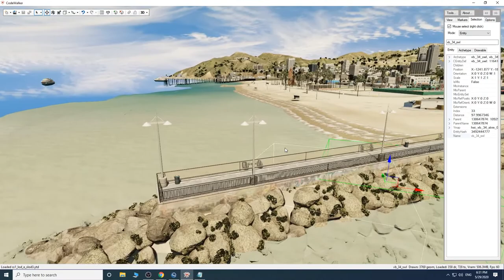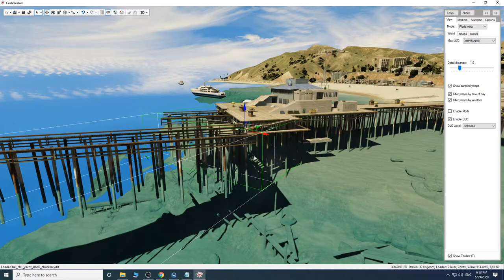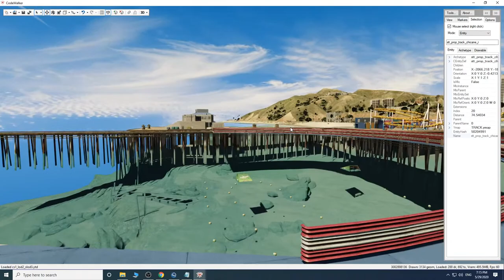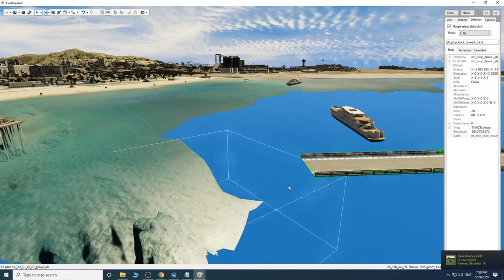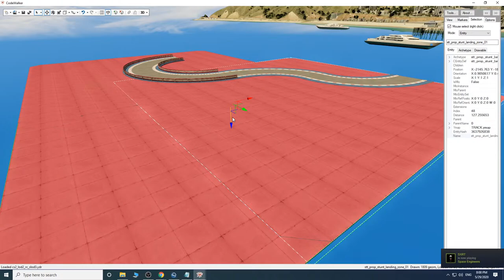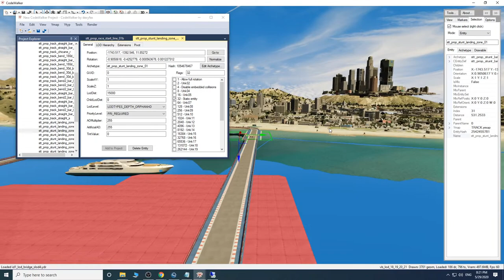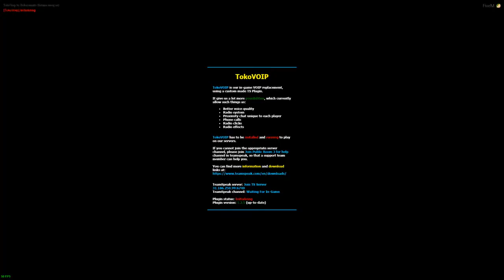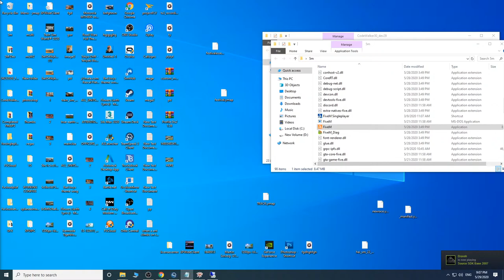BUILDING A FIVEM RACETRACK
You can get my 5M ESX server files & Map builds